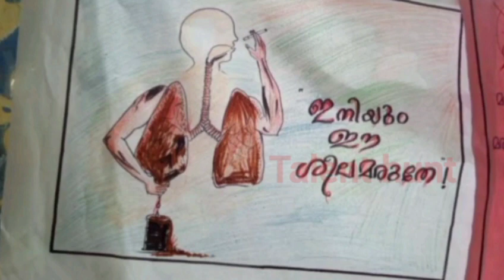ലഹരി വിരുദ്ധ ദിനം (കവിത) | International Anti Drug Day Poem | Bajeela | Hameed Parappur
International Anti Drug Day Kavita By Hameed Parappur

Singer : Bajeela
Editor : Arshad pc